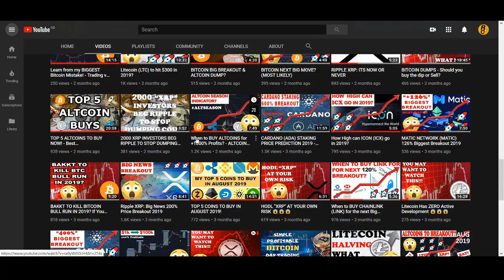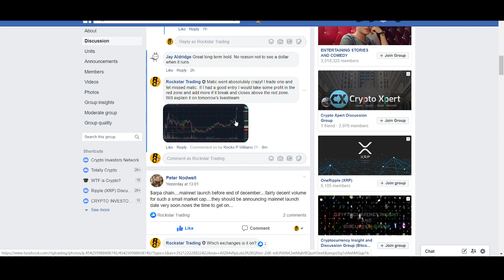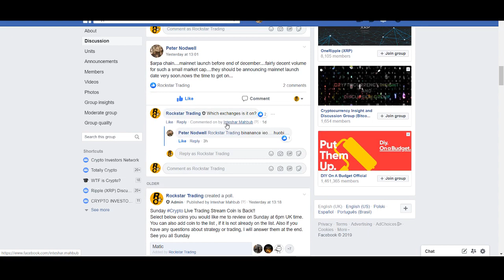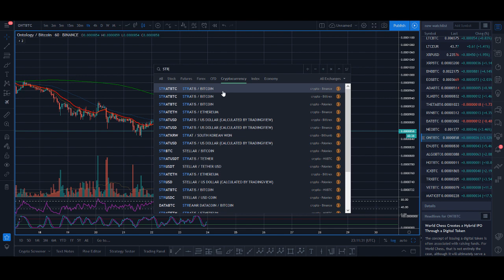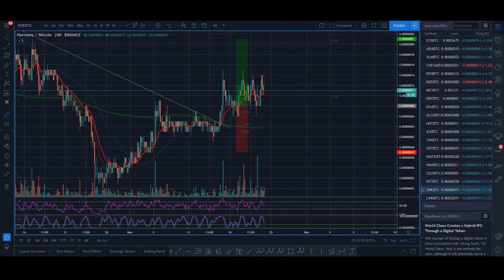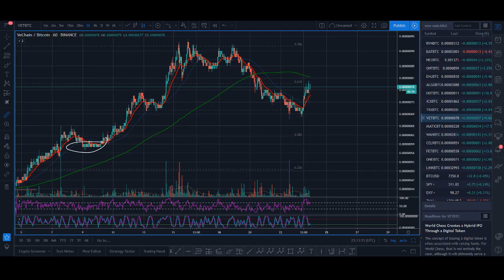MINI ALTCOIN SEASON TO END 2019? - BUY THESE ALTCOINS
MINI ALTCOIN SEASON TO END 2019? - BUY THESE ALTCOINS. Some indicators are pointing to a mini atlcoin season to end 2019?

♥ BTC: 17isdB1axM3VB4w6kT4w53Kh7SHE24MeBv
♥ ETH: 0xb35c7a69c0f1aed0e017bf3f2e335868d82b01ef
♥ LTC: LayvBFb9dntcSsQrb8dKoWqd4B4mL8sooK

Regards,
Rocko